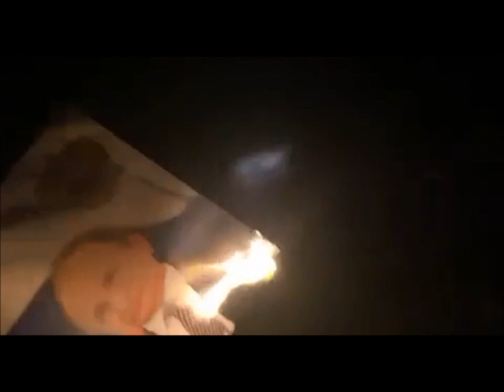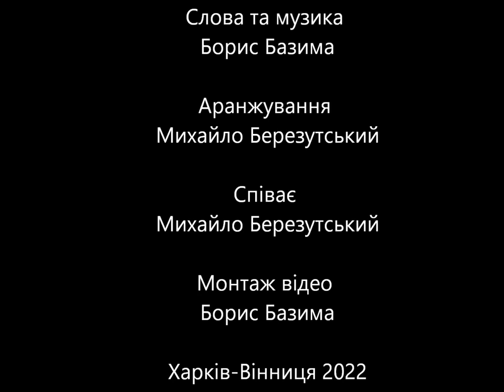Божевільні москалі/Crazy Muscovites (Прем'єра пісні)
Співає – Михайло Березутський
Слова та музика - Борис Базима
Аранжування - Михайло Березутський
Audio:

Текст:
Божевільні москалі.
Є така гидота.
Божевільні москалі.
В них одна турбота:
Грабувати, рушити
Землі та країни
Причепились як кліщі
Вже до України.

Себе звали москалі
Нашими братами.
Та вони завжди були
Чумними щурами.
Підкладали «русский мир»,
Як яйця зозуля.
Засмітила людям зір
Ворожа культура.

Припев:
Кляті, кляті москалі
Геть від нашої землі!
Смерть, смерть ворогам!
Україну не віддам!

Брешуть кляті москалі,
Що нас не існує…
Хто тоді, якщо не ми,
Так на них полює?
Общипає їх орлів
Сокіл швидкокрилий
І зруйнуємо ми міф,
Що Росія - сила

"Сумасшедшие москали"
Поёт - Михаил Березутский (с)
Аранжировка - Михаил Березутский (с)

Харків-Вінниця 2022